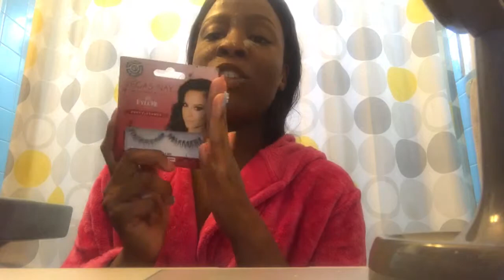Makeup The Basics 101